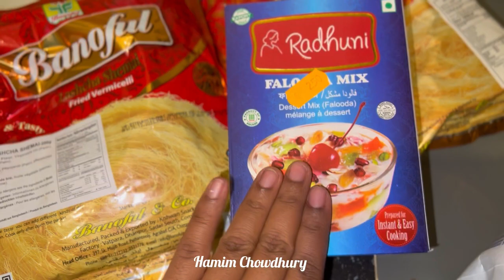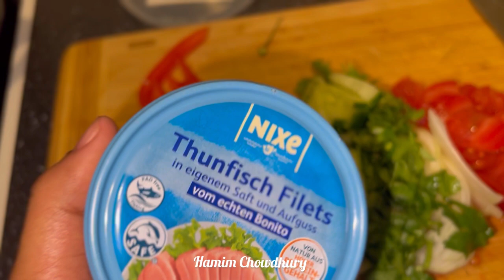এবারের ঈদে ভিন্ন কিছু রান্না করলাম